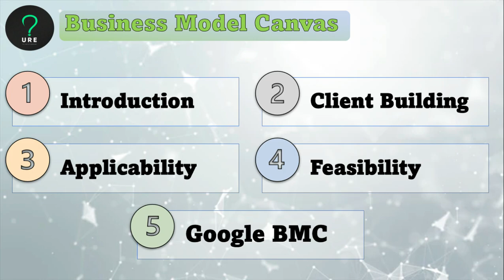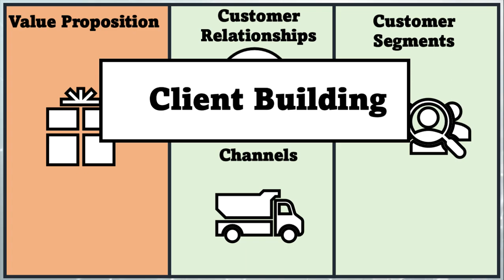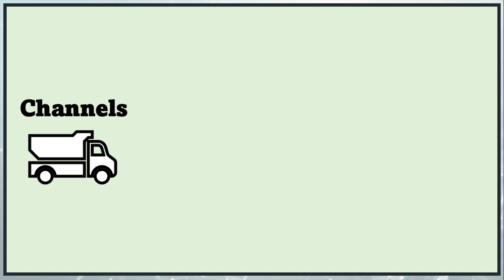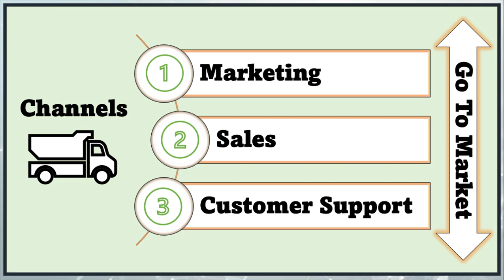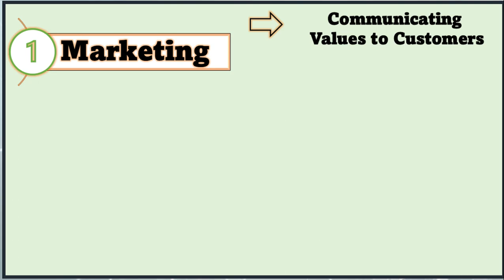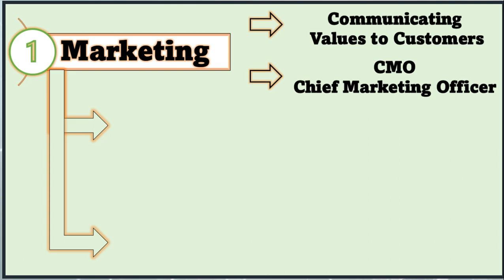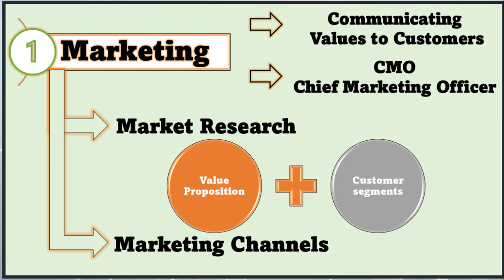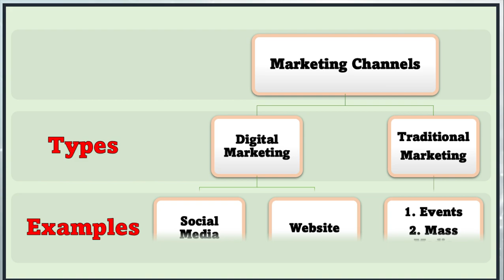URE 27 BMC Channels - Marketing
اهلا بحضراتكم من جديد في محاضره رقم 27 من دورة انت رائد اعمال هنتكلم النهارده عن قنوات التسويق اللي هتستخدمها علشان الناس تتعرف على المنتج او الخدمه اللي هتقدمها.
متنسوش معادنا كل يوم خميس الساعه 9 مساءا محاضره جديده على القناه لو انت مهتم بريادة الاعمال